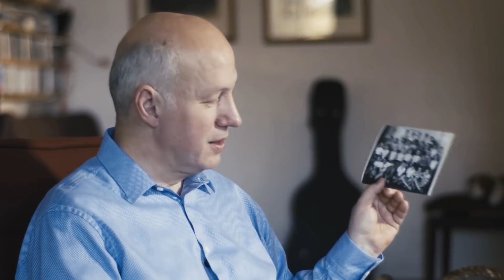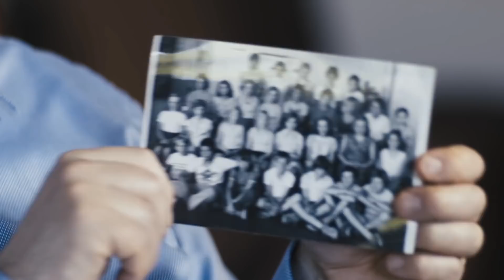NR kandidáti 2018 - Pavel Fischer